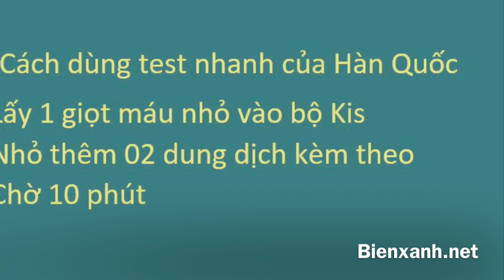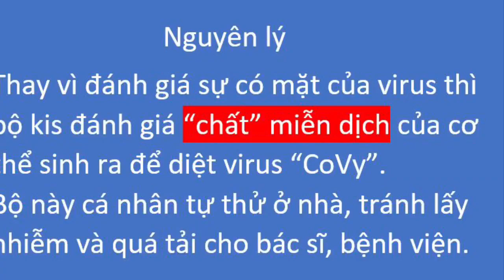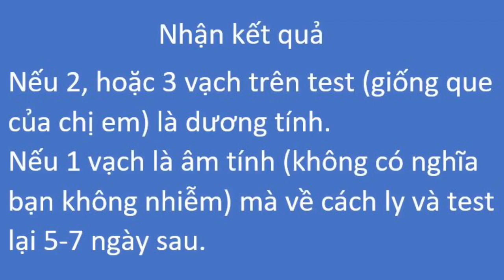10 phút để xác định dương tính nCoV 19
Chỉ 10 phút với bộ kis của Hàn, cách sử dụng giản đơn như que thử thai, bạn biết mình dương tính (2,3 vạch), âm tính thì test lai sau 5-7 ngày.